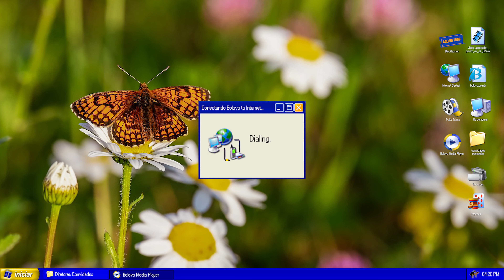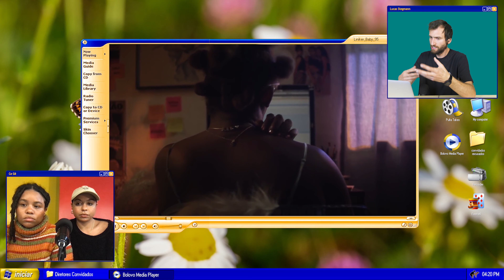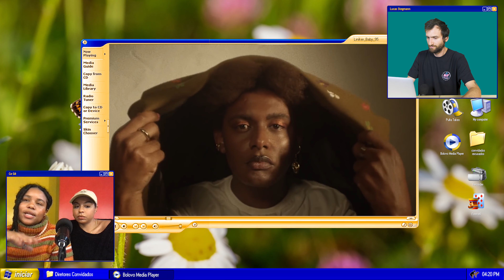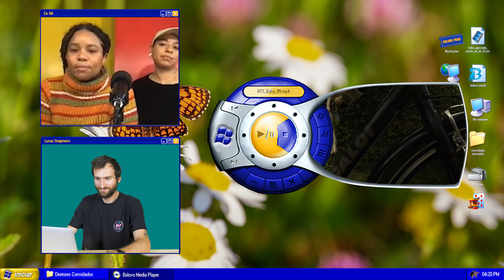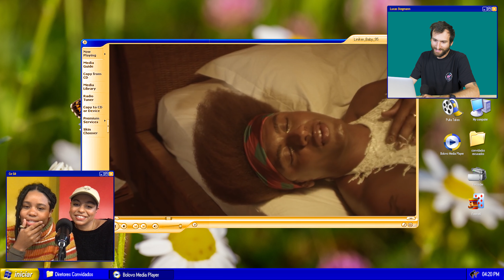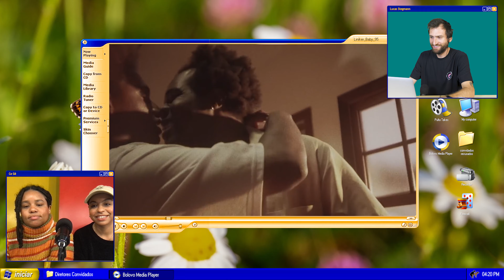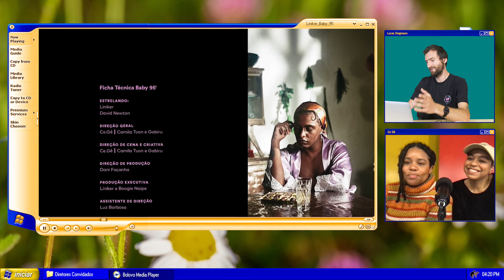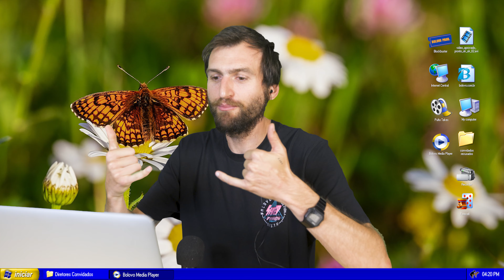Pulta Takes com CeGê - Liniker / Baby 95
Salve galera! No Pulta Takes de hoje, batemos um papo com a dupla de diretoras CeGê sobre o clipe Baby 95, da Liniker, uma celebração nostálgica ao amor preto. Esse afeto está presente em cada elemento visual do filme, todo granulado e captado com lentes vintage.
Flores, chocolate, strass e borboletas-drone (invejosos dirão que é pós). Conheça o trampo da Camila e da Gabiru e se delicie com a delicadeza de Baby 95.